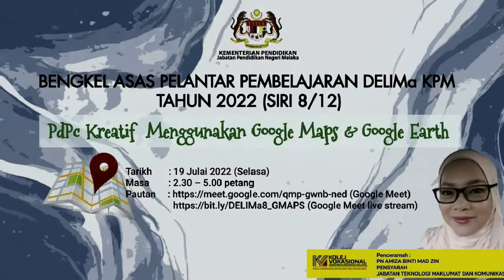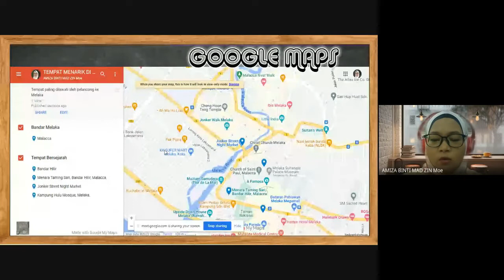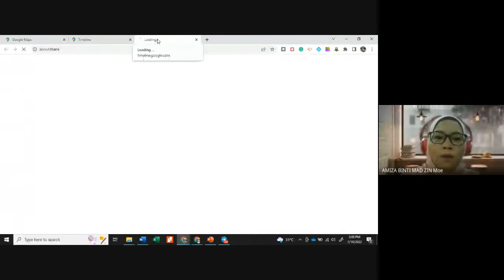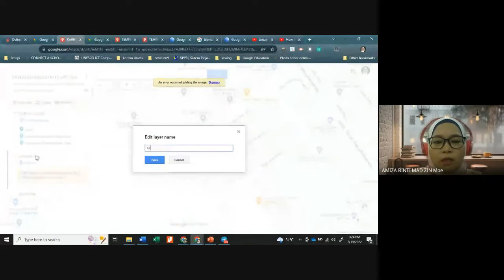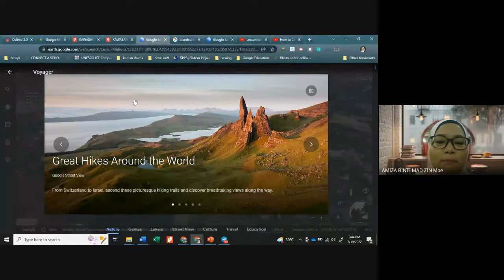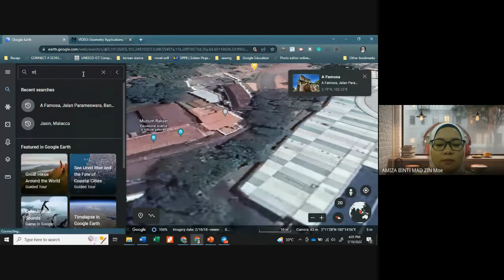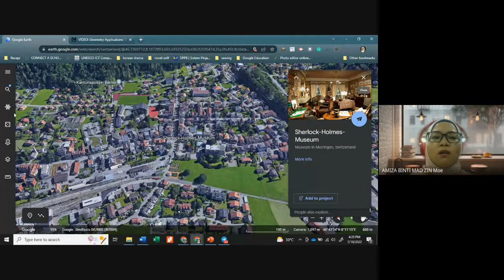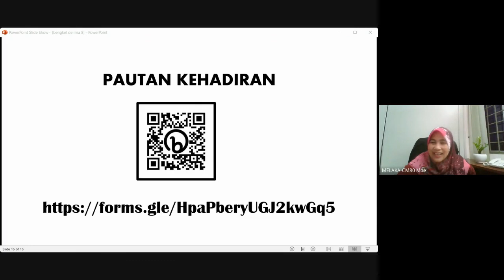PdPc Kreatif Menggunakan Google Maps & Google Earth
BENGKEL ASAS PELANTAR PEMBELAJARAN DIGITAL DELIMa KPM SIRI 8/12 TAHUN 2022

Maklumat berkenaan tarikh dan tempat pelaksanaan bengkel adalah seperti berikut:

Tajuk : PdPc Kreatif Menggunakan Google Maps & Google Earth
Tarikh : 19 Julai 2022 (Selasa)
Masa : 2.30 – 5.00 petang